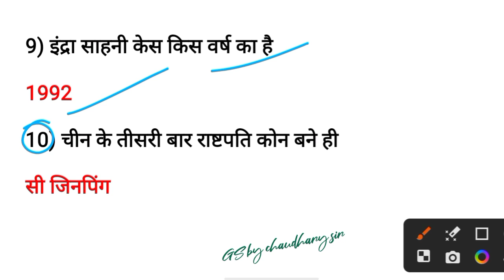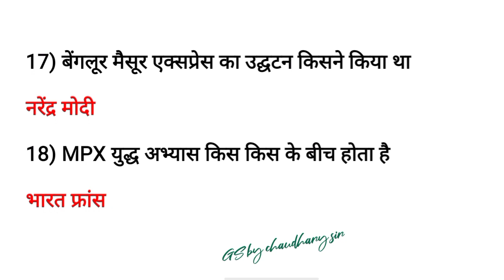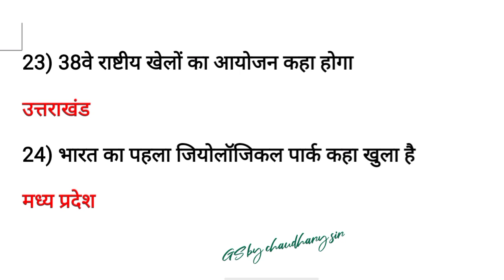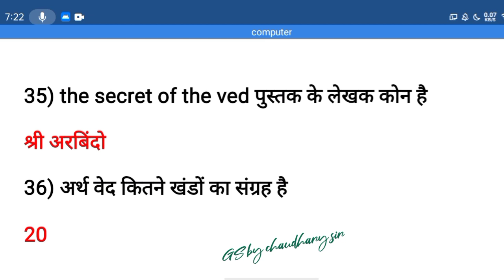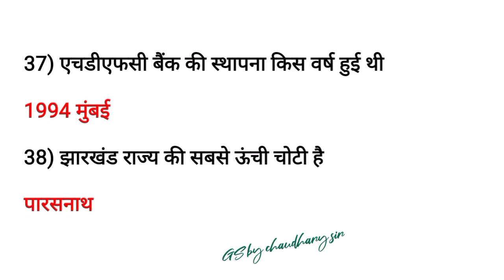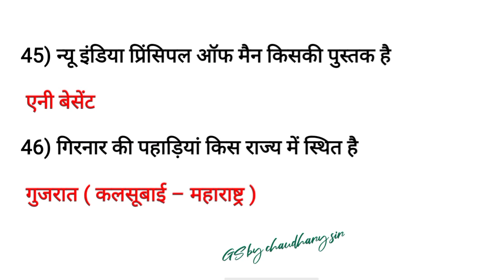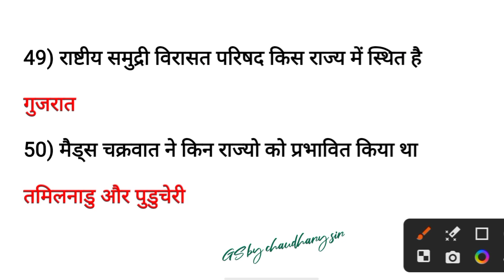CRPF TRADESMEN 2023 | CRPF TRADESMEN GK GS | CRPF TRADESMEN GK GS EXPECTED QUESTIONS